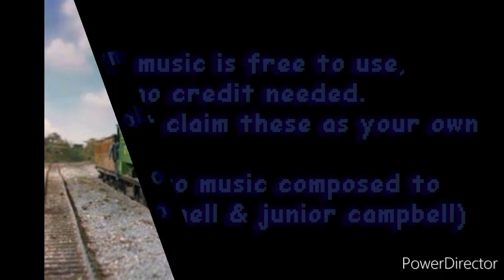duck's other themes